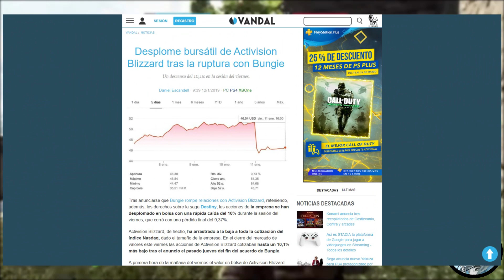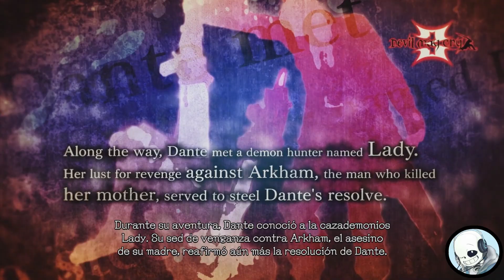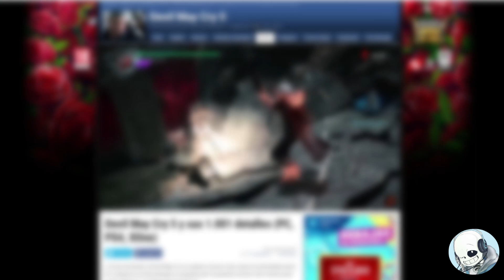Devil May Cry 5 Análisis - Review sin Spoilers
¡Let's Go Baby! Mejor tarde que nunca, pero aquí tenéis el videoanálisis de Devil May Cry 5.

Hoy nos toca hablar de lo nuevo de Capcom, la desarrolladora no deja de traernos mindbrains games, superandose con cada entrega. Primero Resident Evil, luego Monster Hunter, ¿lo habrán conseguido con Devil May Cry?

Sin duda la franquicia lleva un par de títulos que se quedan a medio camino, por lo que Devil May Cry 5 tenía un arduo trabajo por delante. ¿Conseguirá ser el mejor de la franquicia?

He cambiado de programa, ahora no uso Sony Vegas si no Adobe Premium y bueno, aunque ha solucionado algunos problemas me ha dado otros nuevos.

¡Espero que disfrutéis del vídeo tanto como yo haciéndolo! Y ya sabéis, si os ha gustado un pulgar arriba es un demonio menos ;)

La review completa estará disponible en mi blog en un par de horas, donde amplio un poco más todo lo que tengo que decir del juego y se complementa con el vídeo:

Es posible que dentro de poco comience con sorteos, así que mejor seguir en contacto ¿no?

Colaboro en FreakEliteX escribiendo noticias y artículos sobre videojuegos no dudes en pasarte ;)